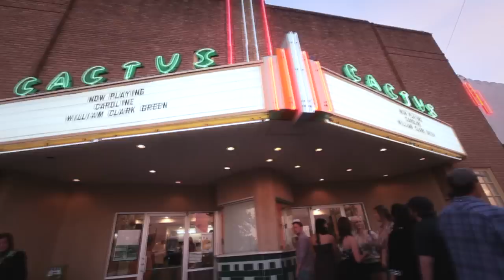William Clark Green - Caroline (Official Video)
Music Video by William Clark Green performing "Caroline".. Produced By Jon Taylor and Stefany Torres